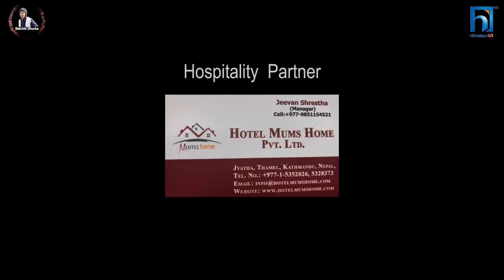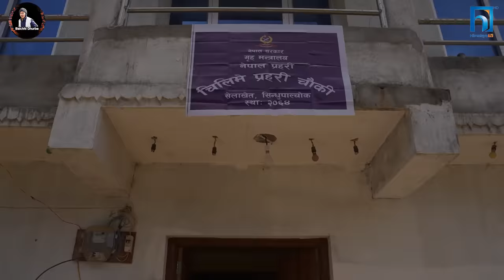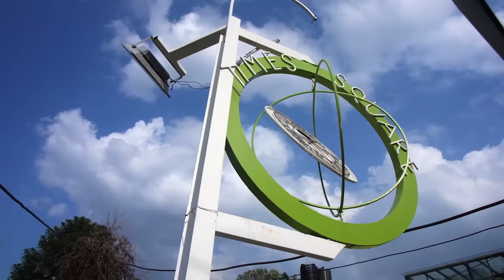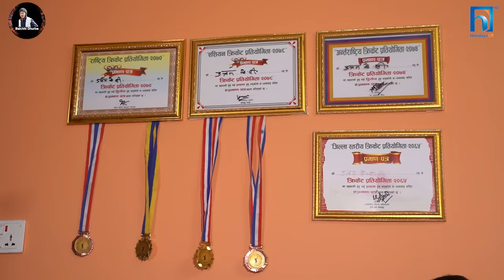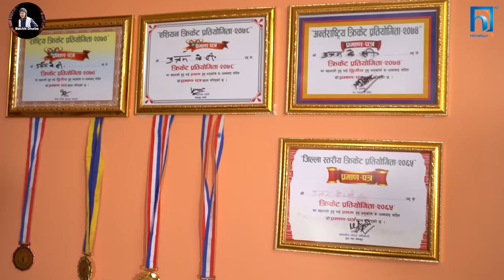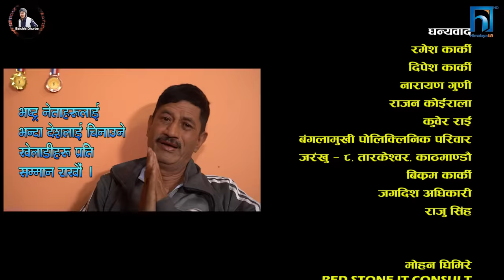Halka Ramailo || Episode 183 || 14 May || 2023 || Balchhi Dhurbe, Raju Master || Nepali Comedy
Production: Media Hub Pvt. Ltd.
Production Advisor: Som Dhital
Direction : Raju, Balchhi
Editor : Rabin Bhatta,
Sub-Editor: Ashok Chaudhary
Graphics : Suvash Pokharel
Script Writer : Marichman Shrestha, Raju Poudel
Camera : Rahul Rai
Makeup : Nirmala Acharya
Vocal  : Rajesh Payal Rai

Actors :Artists: Raju Poudel, Marichaman Shrestha, Anita Basnet, Kamala Regmi, Deepak Sharma, Pallabi Mahara, Begam Pun Magar, Pushkar Dhungel, Kumar Gajurel, Ujwol Khadka,Asha Bhusal,Chhitiz Shubedi, Pratigya Bhandari, Sabina Giri  and many more.